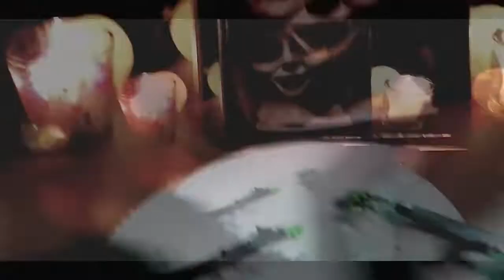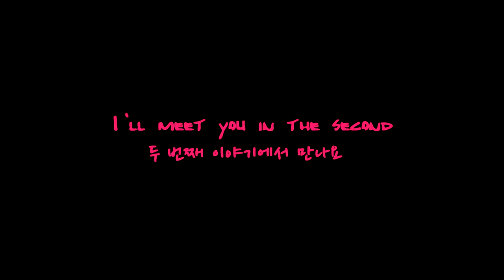ANNABEL,HORROR EATING KLUNA KOREA MOON JJANG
안녕하세요구독자&시청자(골드님)들미시카에요반갑습니다저의채널에방문해주셔서고맙습니다이번영상은바로2022새해피터님의ASMR호러클루나틱ASMR문짱악마의두려움을극복하는방법입니다이번피터님의ASMR은기괴한호러클루나틱이고총2편으로나눠져있는영상이에요그중1번째로악마의두려움을극복하는방법이고요조금무서울수있어요갑툭튀는아니지만그래도스릴를즐길수있는정도니참고하시고시청해주세요그리고이영상은피터님께서자신의영상을저의채널에업로드해도된다고허락하셔서올리는거니오해없으시길바래요피터님의예전영상중찾으시는영상이있으시면댓글에남겨주세요있는영상만올려드릴수있으니없는영상을못올려드려요그럼편하고재밌게시청해주세요고맙습니다저의영상이재미있으셨다면구독&좋아요&알림설정을하셔서새로운비디오를시청하세요저의카카오TV Misika(미시카)채널과틱톡Lee미soyoung시카채널도많이방문해주시고시청과팔로우해주세요저의랜선아빠이자피터ASMR님을소개할께요현재이분은DadASMR(아빠ASMR)과다양한분야를하고계세요ASMR이란백색소음으로자율감각쾌락반응으로뇌를편안하게해주고심리적으로안정을주는소리에요예를들어물소리&바람소리가대표적이에요깐부ASMR님을검색하셔서영상을보시고재미있으시다면구독을눌러주시고알림설정도해주세요감사합니다네이버TV방송인문정호
Nice to meet you.Thank you for coming to my channel.This video is about how to overcome the fear of the ASMR Horror Clunatic ASMR Moon Jjang.Peter's ASMR is "Strange Horror Clunatic" and it's divided into two episodes.The first way is to overcome the devil's fear. It can be a little scary.It's not out of the blue, but it's enough to enjoy the thrill, so please keep that in mind.And this video... Peter allowed me to upload his video on my channel, so I hope there's no misunderstanding.If there's a video of Peter looking for it, please leave it in the comments.I can only upload videos that I have, so I can't upload videos that I don't have.Then please watch it comfortably and enjoy it's fun.Thank you. If you enjoyed my video, subscribe and like it.& set a notification and watch the new video.Please visit my Kakao TV Misika channel and TikTok Lee Miyoung Chica channel, watch and follow me.I'll introduce my online dad and Peter ASMR.He's currently working in DadASMR and various fields.ASMR is a white noise that makes the brain comfortable and psychologically stable with an autonomous sensory pleasure reaction.For example, the sound of water and wind is representative.Search Kkanbu ASMR, watch the video, and if it's fun, please subscribe and set notifications.Thank you.